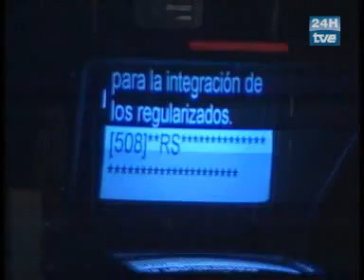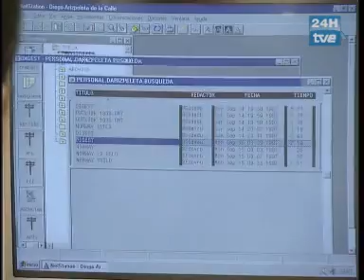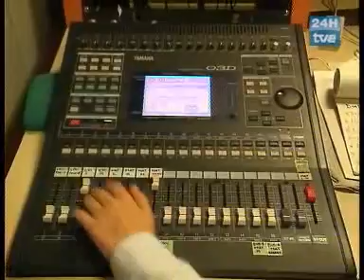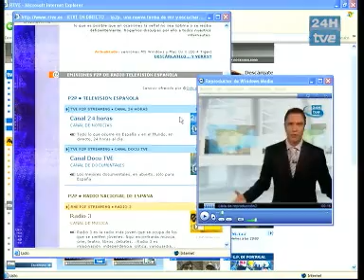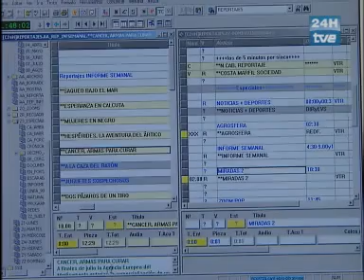El Canal 24 horas de TVE cumple 10 años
Repaso en imágenes a los diez primeros años de vida del canal de noticias de TVE, Canal 24 horas.